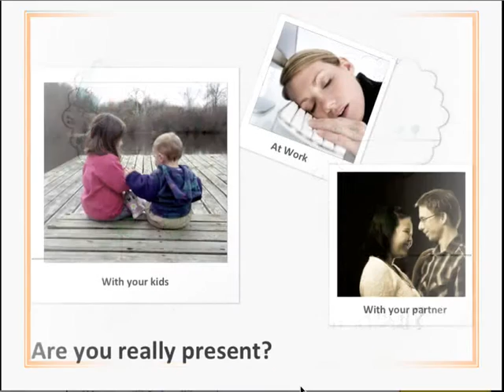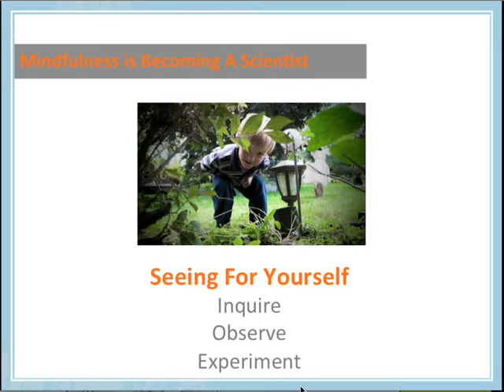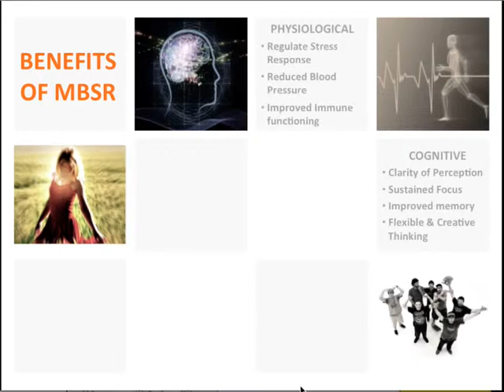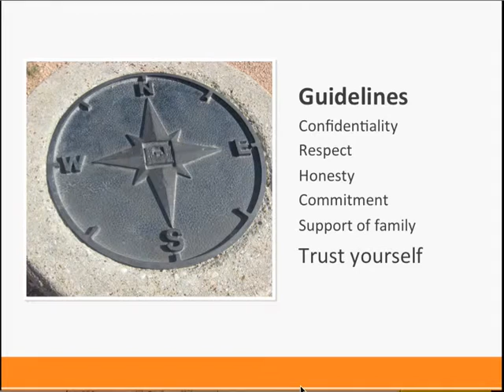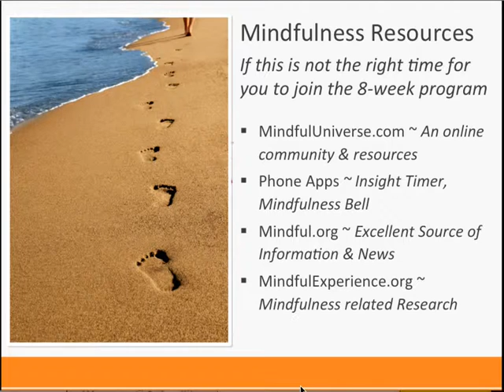Taste of Mindfulness in Amherst: A Free Orientation MBSR